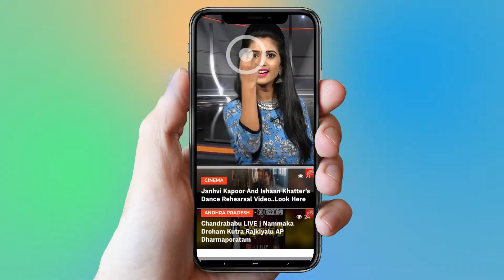Ys Jagan Launches Idam Jagat Movie Audio Teaser at Vizag | Akkineni Sumanth Movie | YOYO TV NEWS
Ys Jagan Launches Idam Jagat Movie Audio Teaser at Vizag Akkineni Sumanth Movie